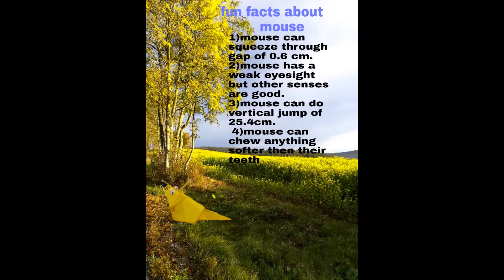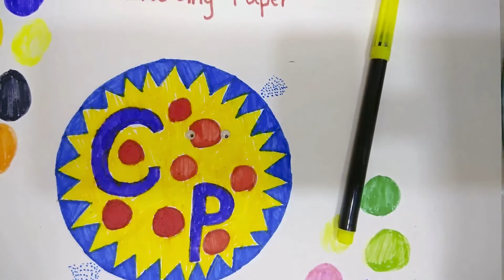how to make mouse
hello guys today we will make a mouse. You will need sketch  pen, craft paper and googly eyes. you can make a dot on circular paper and use it instead of googly eyes.